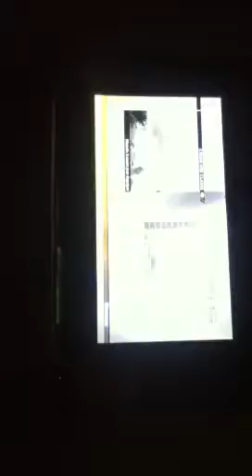mon père joue a mw2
yé vrm mais vrm poche :D